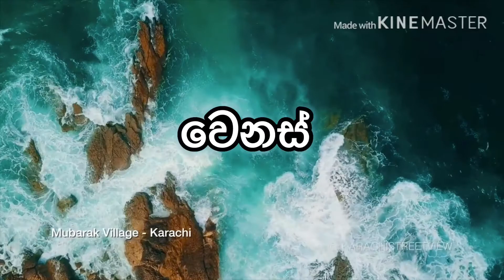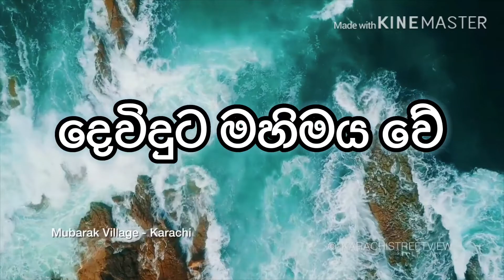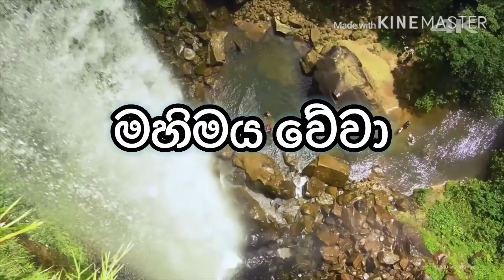අහස් තලය | Ahas Thalaya | Pastor Nishantha Gulawitage | නිශාන්ත ගුලවිටගේ දේවගැතිතුමා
Sinhala Geetika